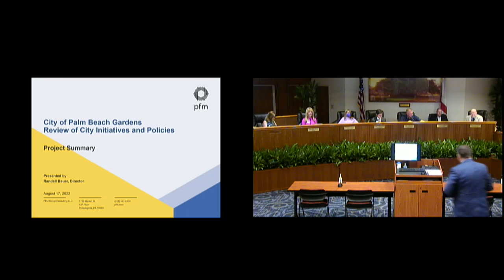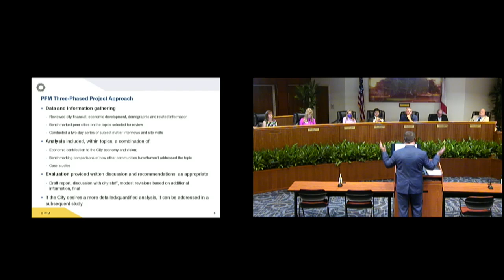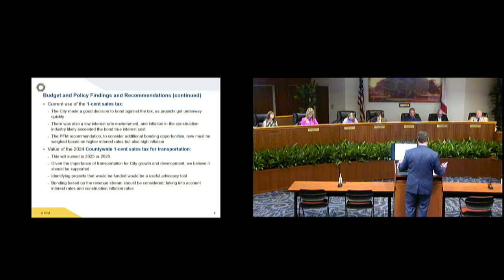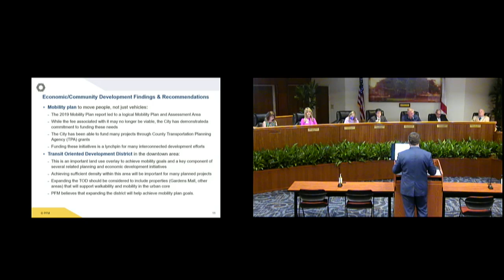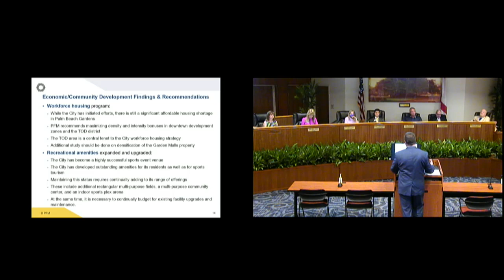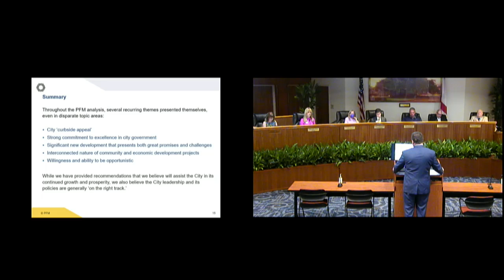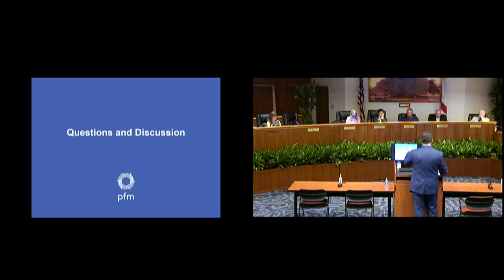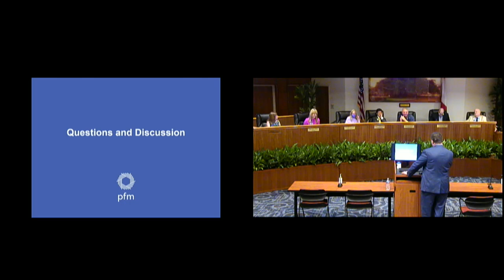Key Strategies and Initiatives Workshop